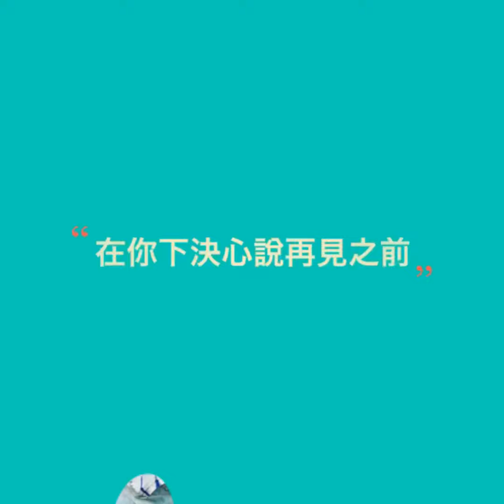林依晨 - 紙玫瑰 (Short Animated Lyric)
I apologize for uploading this later than I promised again. Feeling so drained because of sickness, so I felt asleep before I even finished the video. Other than that, please enjoy! .
Title: 紙玫瑰 Paper Rose
Artist: 林依晨 Ariel Lin